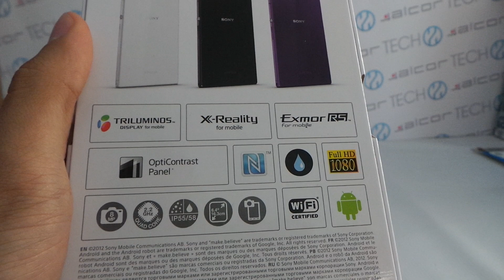Sony Xperia Z Ultra kicsomagoló videó | Tech2.hu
Megérkezett hozzánk a Sony új phabletje, a 6,44"-os kijelzővel rendelkező Xperia Z Ultra, amelyet be is mutatunk kívülről ezen videónkban.